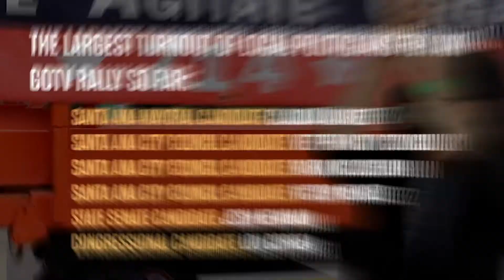Get Out The Vote Rally in Buena Park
Over 100 Carpenters were present at this past weekend's GOTV Rally at Local 714 in preparation for the upcoming election. To get involved in future GOTV events, contact your Local for more information.